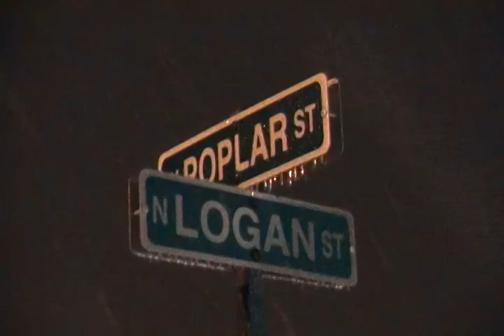Winter Storm Cleon Pt1